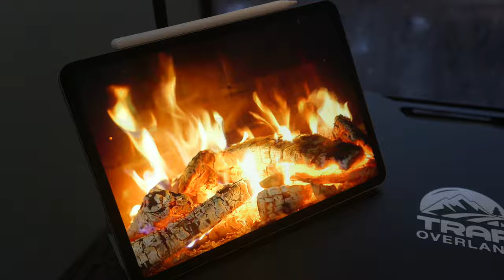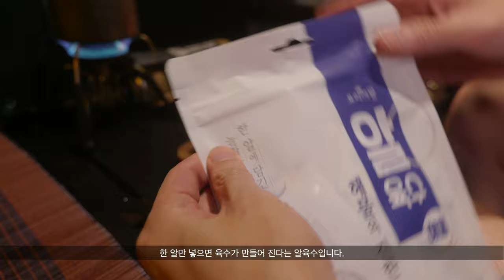캠핑브이로그 . 폭우속 바다가 보이는 솔숲에서 힐링 캠핑 . 연곡솔향기 캠핑장 . 요리여왕 . ASMR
사랑합니다 🥰

광고 수익금의 일부는 해외아동결연 후원과 유기견 보호소 후원에 사용됩니다.
동참해주셔서 감사합니다.

[ 쿠팡에 살게 있었는데? ]
위 쿠팡 링크를 통해 자유롭게 장보기 하신다면, 저에게 일정 수수료가 제공됩니다.

[— Filming Equipment —]
📸 Camera - [ LUMIX S52x ]
🔭 Lens - [ LUMIX s16-35 ]

[ 주요. 사용 장비 ]
텐트 : 백컨트리 280쉘터
테이블 : 도쿄크래프트 코사이드 테이블, 지카 테이블
테이블 : 트랩오버랜드 엑스 테이블
버너 : 이와타니 카세트퓨커, 소토 340